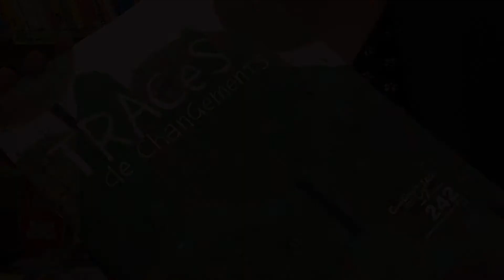Les rencontres de Papyrus :: Apprendre avec la revue TRACeS :: mercredi 12 février 2020 à 14h30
Nous avons le grand plaisir de vous inviter à retrouver les enseignant.e.s chercheur.euse.s de la revue TRACeS, publiée par le mouvement Changement pour l'égalité (CGé). Ce mouvement promeut les pratiques pédagogiques favorables à plus d'égalité à l'école. Nous échangerons avec eux autour des démarches d'apprentissage émancipatrices. Cette année, c'est Sandrine Dochain et Pierre Waaub qui seront avec nous.

Dans ce numéro de la revue, des profs retracent avec une grande sincérité des défis qui les ont mis eux-mêmes en situation d'apprentissage, à leurs débuts ou par la suite. Mais il y a bien plus dans TRACeS, venez vous faire une idée par vous-même.

Soyez les bienvenu.e.s le mercredi 12 février 2020 à 14h30 à la librairie. Entrée libre.